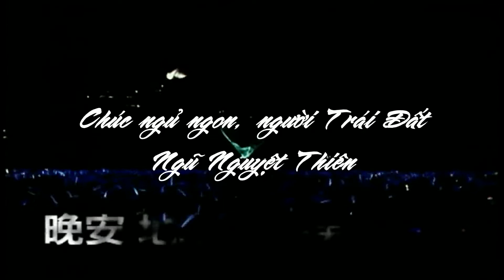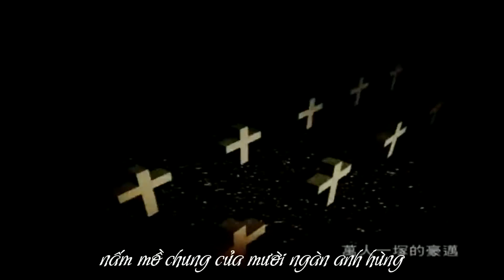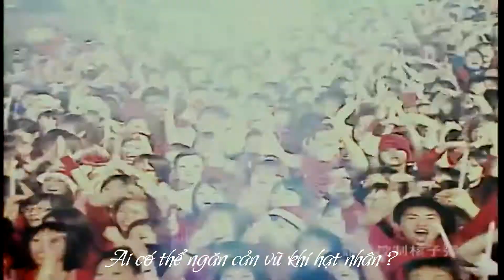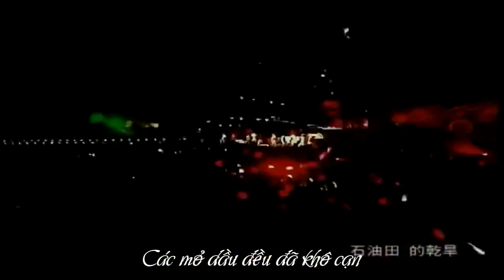[Vietsub] Chúc ngủ ngon, người Trái Đất - Mayday 五月天